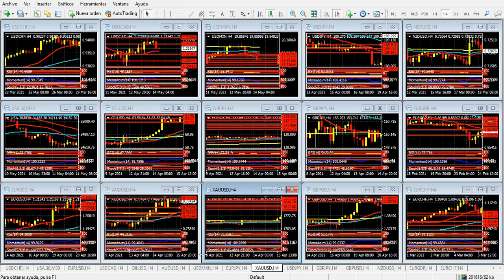Mercado de Divisas Viernes 14 de mayo de 2021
Ventas minoristas: ¿otra tormenta en los mercados?
Hola Amigos, buen día. Es innegable que estamos en un tiempo distinto en los mercados, con la bolsa de Nueva York cayendo en momentos en que la economía crece, y creciendo cuando hay dificultades. Todo esto está directamente vinculado a la política de la Reserva Federal de inundar de dólares el circuito en forma preventiva -lo peor de la crisis ya pasó- y de no tomar medidas correctivas, algo de lo cual parece sentirse orgullosa, con los miembros del FOMC compartiendo una visión única.
Y así como la inflación creció muy por encima de lo esperado, generando una baja considerable en Wall Street, las ventas minoristas de abril, que se conocerán a las 8:30 del este podrían impactar con fuerza en un mercado de divisas que el jueves ofreció movimientos mucho más modestos que en los días previos. Podríamos decir que hubo un compás de espera entre los datos de inflación y los de la fecha, por que podemos esperar una nueva corrida de los precios a la hora mencionada.
Claro que esta vez los pronósticos no son muy favorables. Se espera que las ventas minoristas hayan crecido solo entre el 0.8 y el 1.2% el mes pasado, confirmando un buen momento, pero lejos de las cifras de marzo, cuando superaron el 8%. Si esto sucede, la bolsa podría volver a tomar una tendencia alcista de corto plazo, que abandonó momentáneamente el jueves en el inicio de la sesión americana.
En otro orden, Israel anunció que iniciará un ataque terrestre contra Palestina, en el marco de una escalada bélica que se ha ido agravando con el paso de los días, y que está tomando un cariz muy peligroso en una región caliente del planeta, y que siempre esta expuesta a este tipo de incidentes. La máxima tensión en la zona puede hacer que los inversores busquen, al menos en forma transitoria, refugio en el yen y en el oro, algo que suele ser habitual en momentos como este. También hay que prestar atención al petróleo, que el jueves mostró un comportamiento muy volátil durante todo el día.
El mercado de divisas presenta en las primeras horas del viernes a un dólar ciertamente recuperado, aunque lejos de confirmar que puede volcar la balanza en su favor durante mucho tiempo. La corrección del miércoles no fue correspondida en la víspera, y la impresión es que aún queda un buen tiempo por delante para que veamos a la moneda norteamericana crecer en forma sustentable.
Eso sí, hay que reconocer que el billete es dominado absoluto del mercado en estas horas, y las monedas europeas, como las asiáticas y las vinculadas a las materias primas se mueven en línea y con muy pocas diferencias entre sí. Ni siquiera las criptomonedas, con fundamentos totalmente distintos, escapan a esta movida verde de los mercados.
Lo que viene es, entonces, una sesión americana que luce como atractiva, tal vez en menor medida que los días previos, pero con la cifra de ventas minoristas que protagonizará la sesión americana. Si estos datos son suficientes para que Wall Street vuelva a brillar lo sabremos en muy pocas horas.